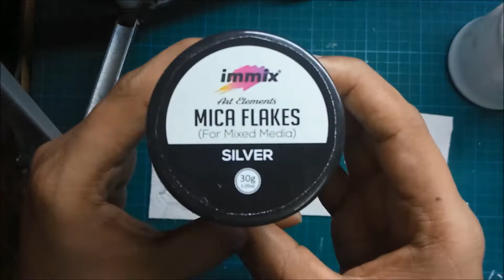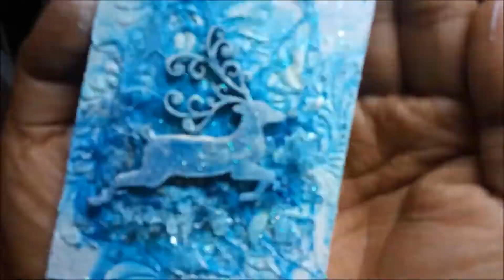HOW TO MAKE ATC TAG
We are glad you found our videos on YouTube. If you are new to our channel.
WELCOME to the expressions craft  family!!!